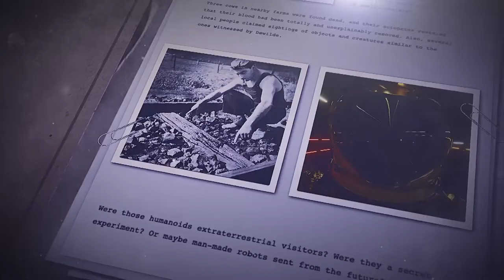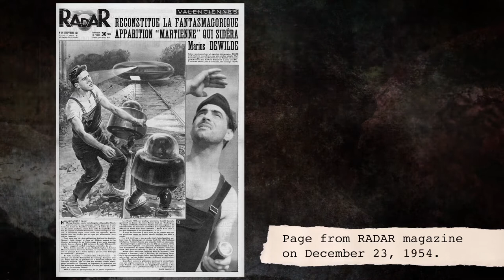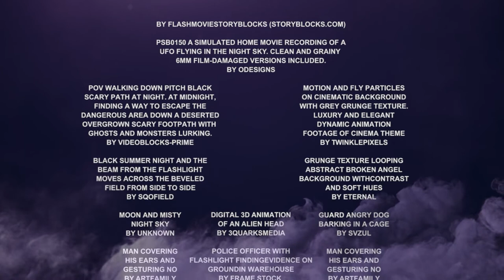Paranormal Micro Bites: File 033 - Alien Encounter of Marius Dewilde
On September 10, 1954, Marius Dewilde's dog was frantically barking. This prompted him to go outside to investigate. When he came outside saw a cigar-shaped object resting on the railway and a couple of small humanoids.
He alerted the local authorities about his encounter and after investigating the area, they found several pieces of evidence that corroborated Dewilde's story.